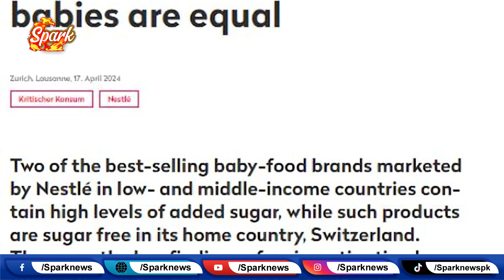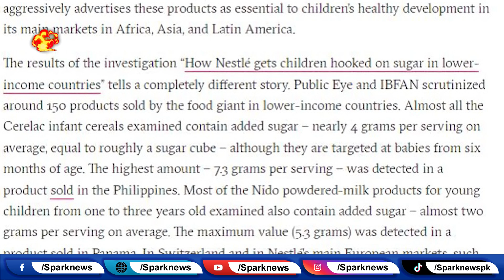Nestle Cerelac R Nido Bachon K liye Zehr ?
side effects of cerelac
nestle cerelac
cerelac
cerelac recipe
cerelac ke side effects
cerelac side effects
cerelac baby food
homemade cerelac
side effects of market made cerelac
side effects of cerelac baby food
side effects of market made cerelac near me
side effects of market made cerelac home
side effects of market made cerelac benefits
side effects of market made cerelac early
side effects of market made cerelac india
nido milk side effects
nido milk 1-3 years old side effects
dairy side effects
tea whitener side effects
dry milk side effects in urdu,nido
lactogen 1 side effects for babies
nido milk powder
nido milk
nido milk 1-3 years old
nestle nido milk powder
nido milk powder benefits
nido milk benefits
nido 1+,benefits of milk powder
nido jr
pros and cons of powdered milk
nido powder milk,is nido kinder good
plus nido
advantages of formula feeding